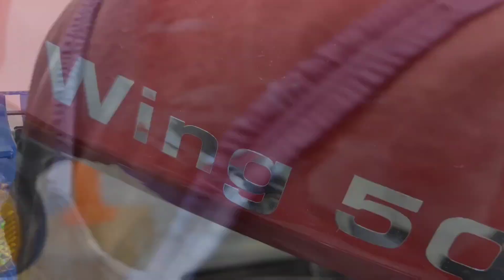49cc'yi 100cc'ye Döndürdük 🫡